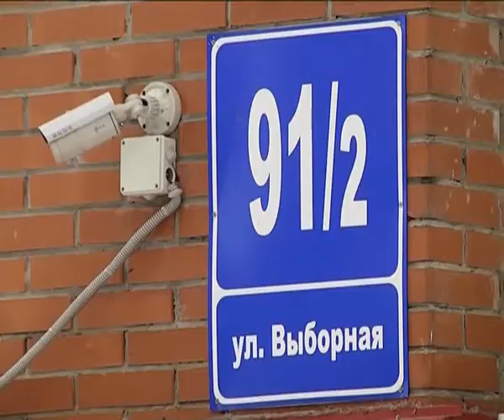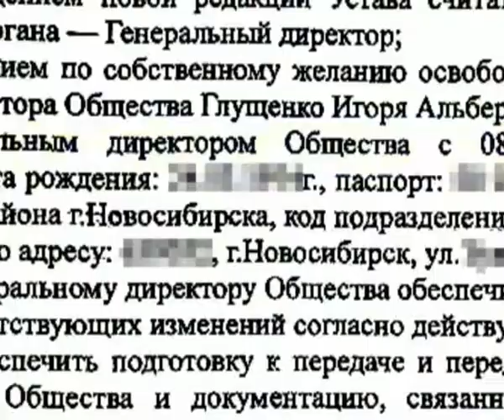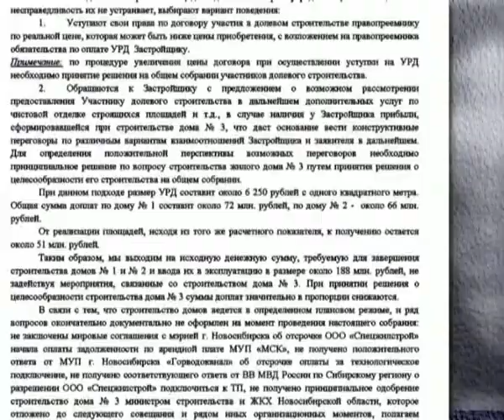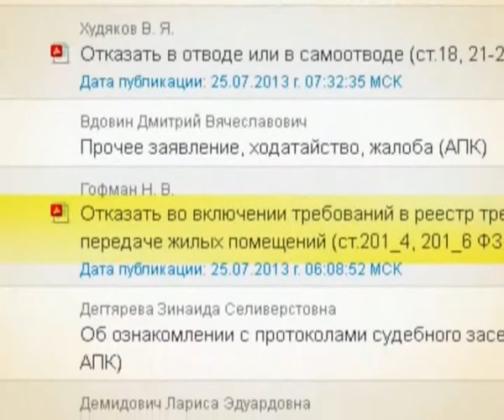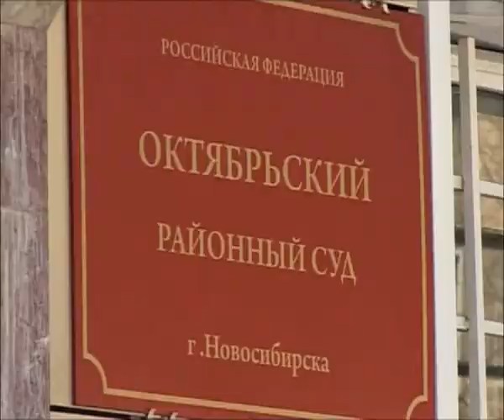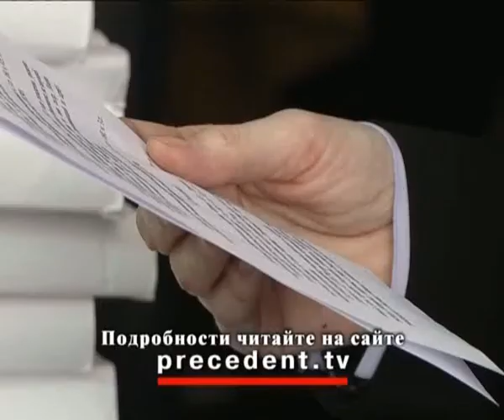Прецедент. Тихий омут «Спецжилстроя»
ООО «Cпецжилстрой» печально известно двумя долгостроями на улице Выборная. Эти дома в свое время доводили до ума и сдавали в эксплуатацию, что называется, всем миром – силами мэрии, областного правительства, альтернативного застройщика и самих обманутых дольщиков. Но в уголовном процессе над бывшим руководством «Cпецжилстроя» Наталией Кремок и Ларисой Демидович еще рано ставить итоговую точку.